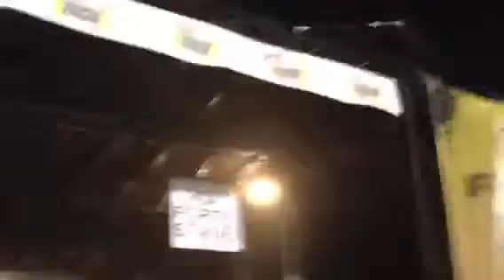Vans warped tour bvb 2013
Another bvb warped tour i filmed from my phone!